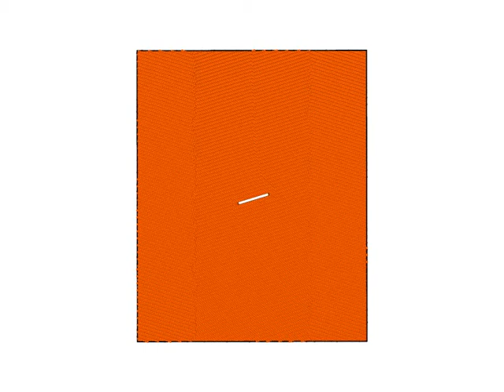High angle GB with [11-2] tilt axis with inplane crack